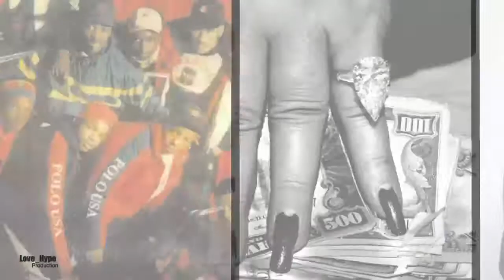ASAP Rocky X SpaceGhostPurrp (Santos NYC) _2011_